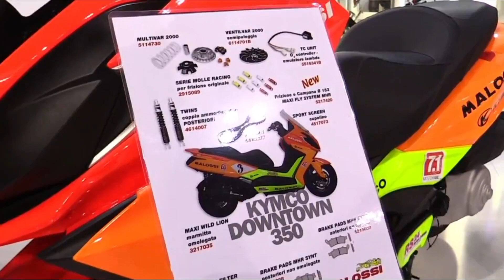Kymco Downtown 350 Malossi Accessorized , THE COOLEST MOTORCYCLE